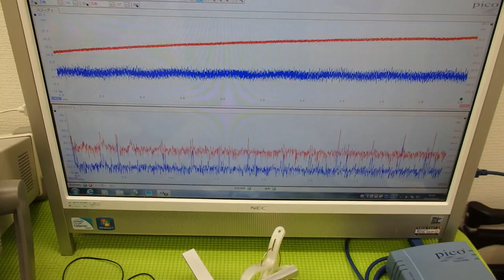超音波プローブによる金属部品の表面改質 ultrasonic-labo